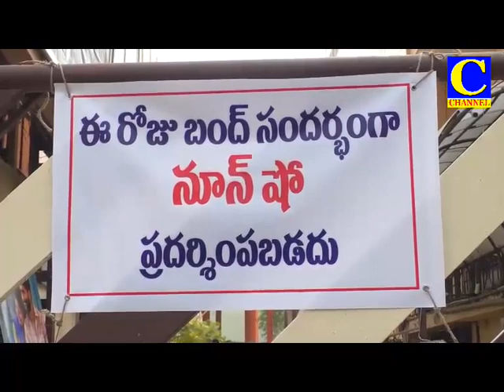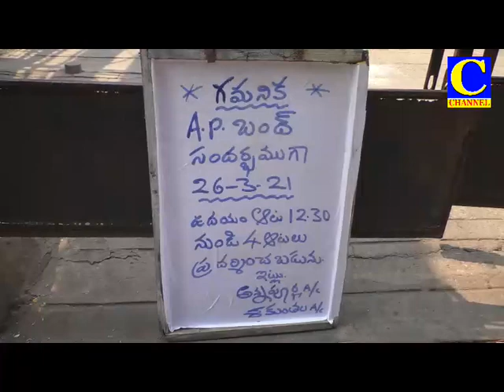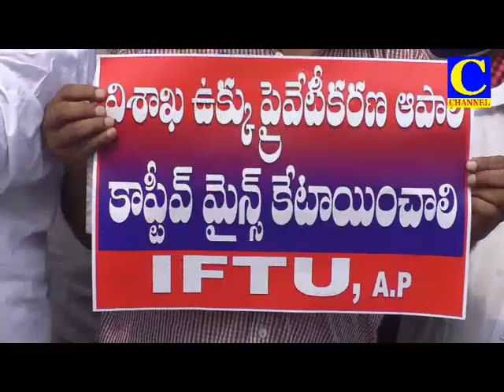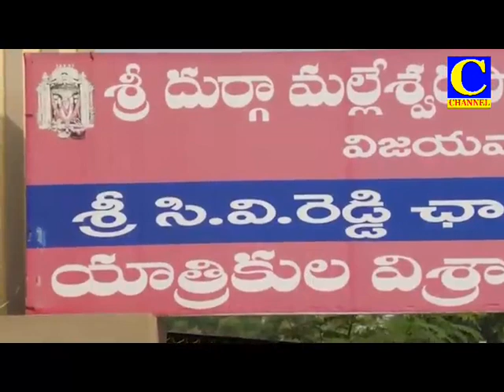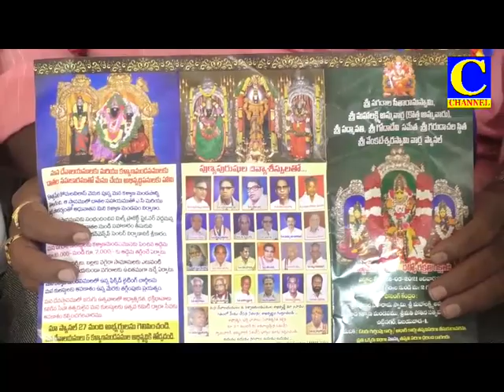Evening final 26 03 2021 001